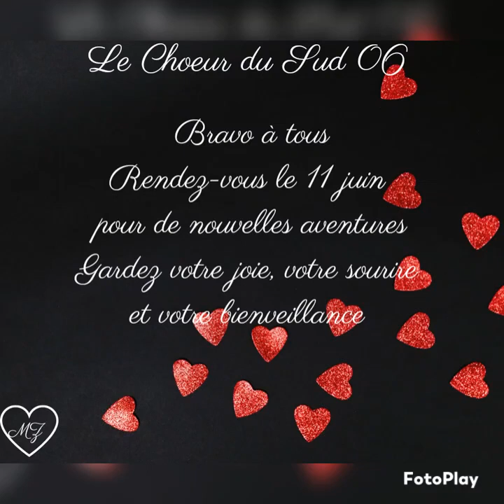Concert Villeneuve Loubet 25 février 2023- après-midi